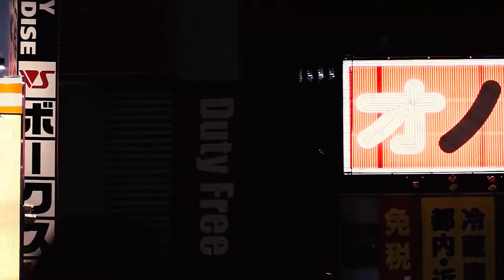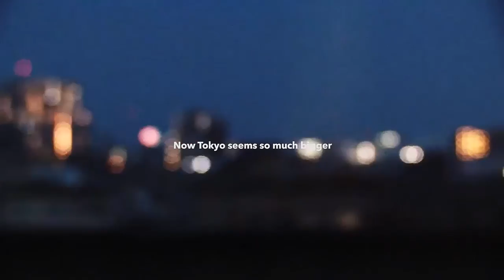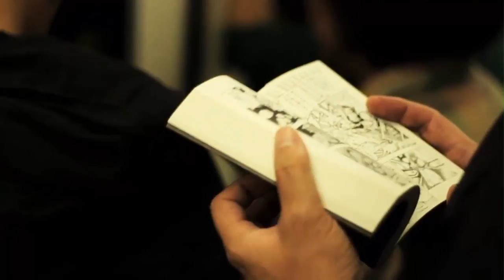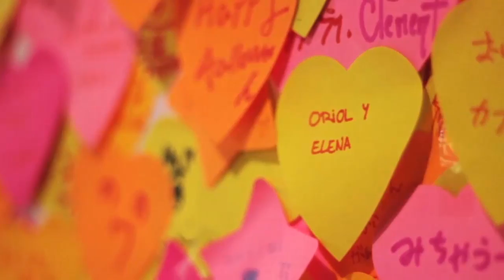Travel Vlog : Japan - Tokyo Never Ending Metropolis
Video essay that celebrates amazing Tokyo. This video was done during a 3 week trip to Japan on May 2016.